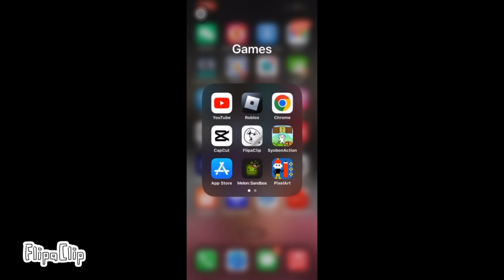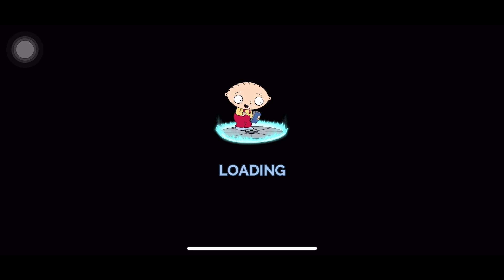LUCKY THERES A FAMILY GUY! | Kart Kid plays: Family Guy the Quest for stuff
Have a great oh goodie day!

So i made this video to show how much i like family guy and so it’s finished and yes my costume will be Peter griffin on Halloween
So bye

Giggity